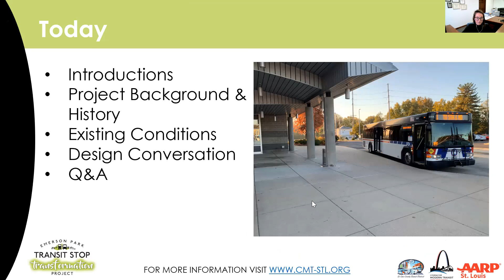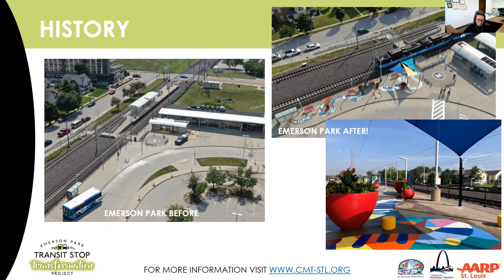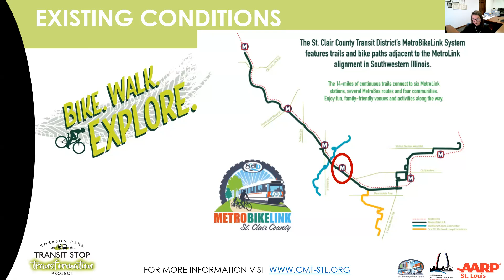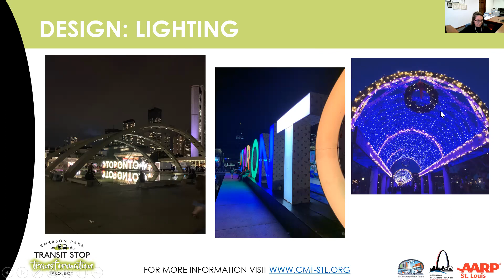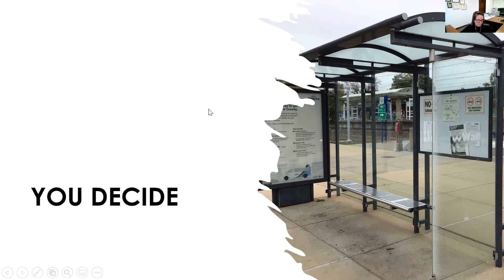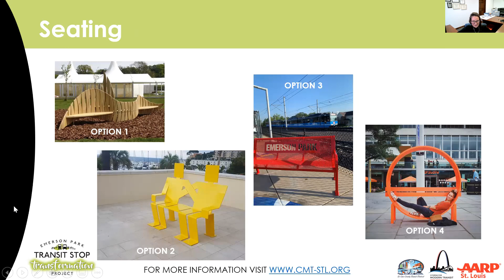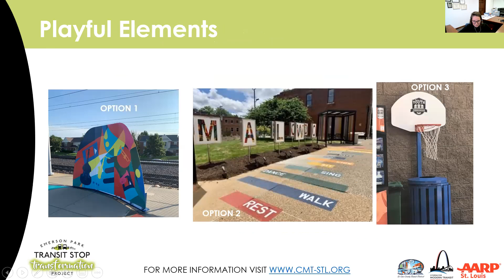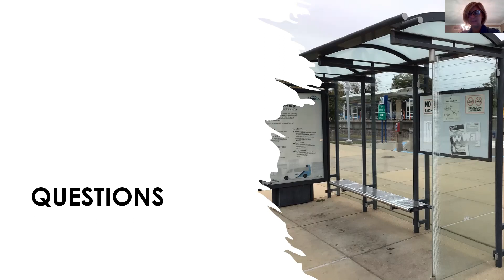Belleville “Transit Stop Transformation” Project - First Public Workshop